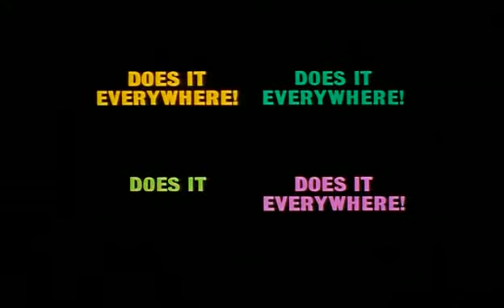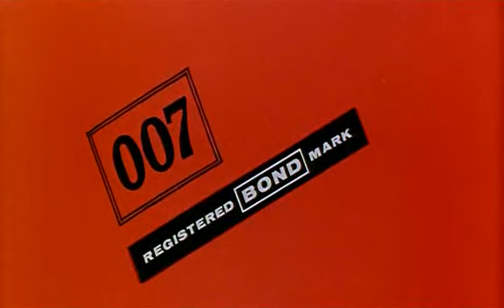(1965) Thunderball trailer